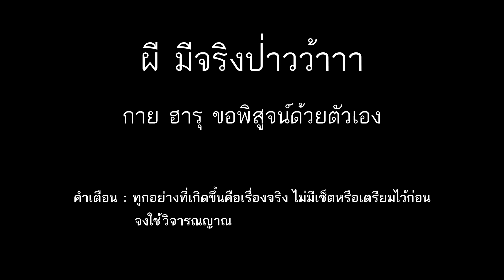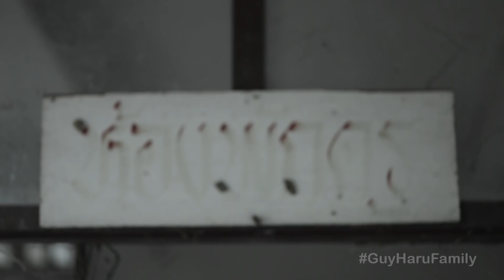จริงป่าวว้าาา EP3 | กาย ฮารุ ขอสัมผัสวิญญาณ PART 1/3